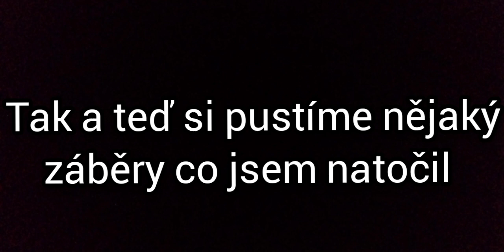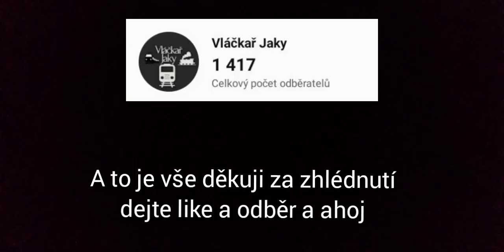Minifilm - Motorové jednotky řady 843 "Rakev"